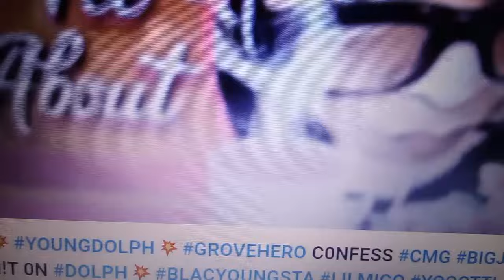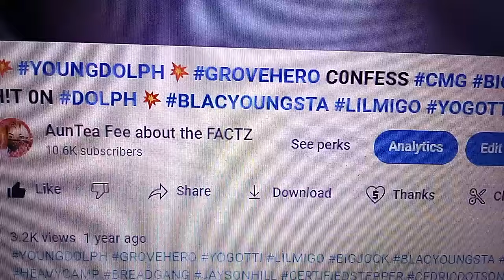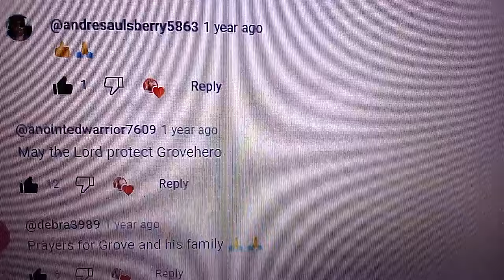🔥YOUNGDOLPH UPDATE🔥BIGJOOK PIPLIN FULLOF MURDA SNITCHES🔥GROVEHERO MO ARREST🔥fe